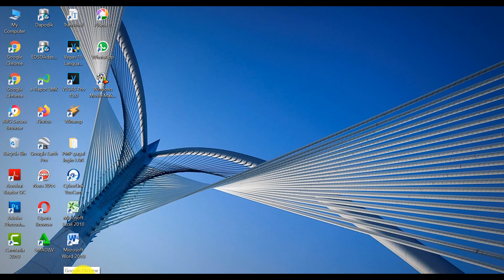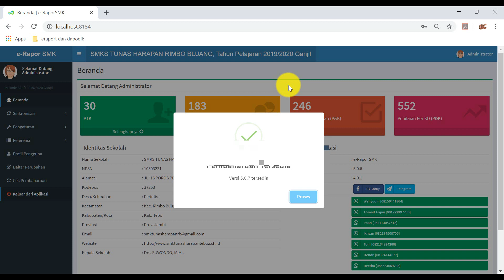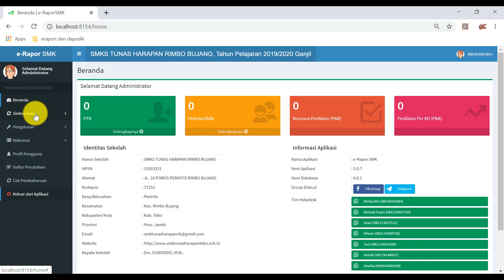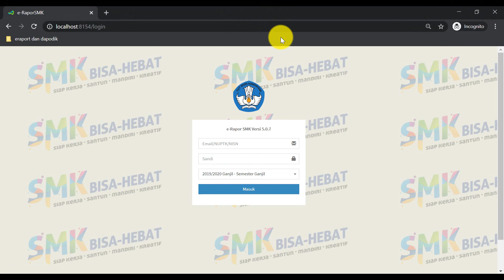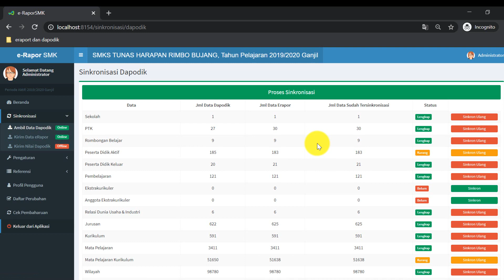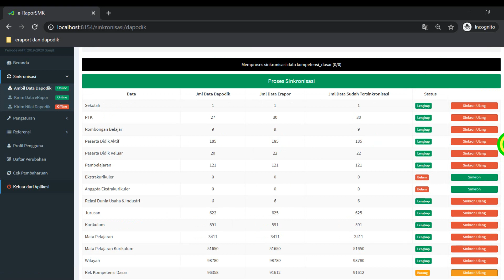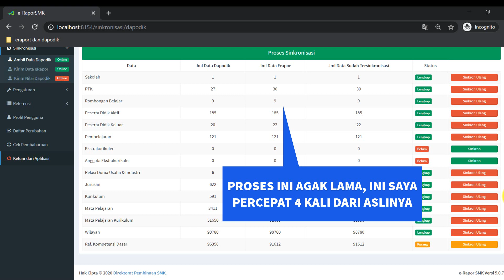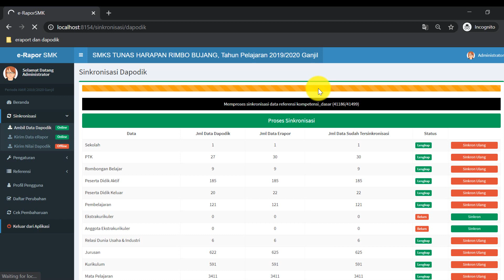Cara Update E-Rapor Terbaru versi 5.07 dan sinkronisasi ambil data Dapodik Lengkap @ griya chumaidi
Update E-Rapor Terbaru melalui otomatis maupun melalui cek pembaruan dan sinkronisasi ambil data Dapodik Lengkap dengan tombol hijau maupun sinkronisasi tiap data seperti  dalam tombol disamping yang tidak lengkap
sinkronisasi data kurikulum, sinkronisasi data peserta didik, sinkronisasi data dapodik dengan data e-rapor sekolah

update

budayakan baca deskripsi lengkapnya di channel ini untuk link dan penjelasanya

Terimakasih telah subscribe, like dan share anda. semoga bermanfaat bagi anda dan bagi kami khususnya dan jangan lupa aktifkan lonceng di samping tombol subscribe nya. untuk mendapatkan informasi update terbaru video di channel kami.

atau anda belajar pemula desain grafis memakai Coreldraw dan Photoshop, silahkan mampir dan lihat video lainya disini

DAN jika ingin mencari soal dan seputar informasi pendidikan di website kami,
semoga bermanfaat